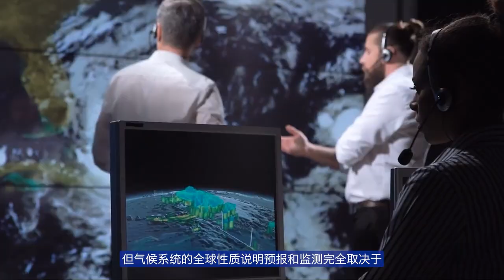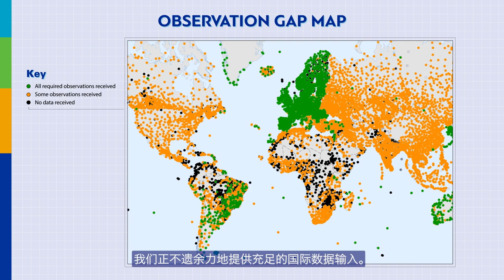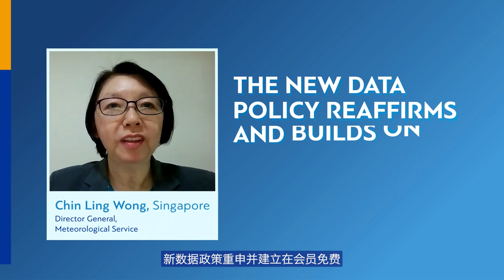WMO Unified Data Policy Resolution - Chinese- Sept. 21